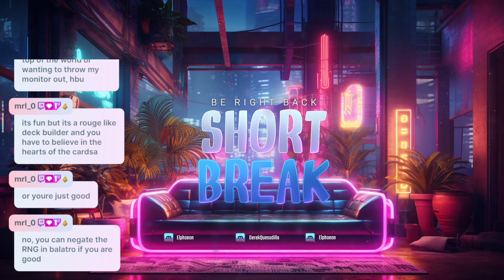Iridi-wut-ium?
I'm in love with a villager